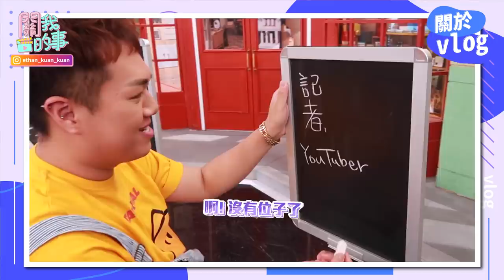【工作vlog】地獄工作週！「猜歌、綜藝、業配」花絮全記錄！feat.鬼鬼吳映潔、邵庭、欸你這週要幹嘛、到處都是瘋女人、阿翰、那那大師、馬念先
「每件事，都發生來豐富我的記憶。」
3月第二週的工作vlog終於剪完了！（現在都已經5月第二週了，我居然才剪完3月第二週的vlog，你們可以原諒我吧！！！！！）-
雖然疫情的關係，導致許多公開活動都陸續延期取消，但反而意外多了不同的工作機會，像是棚內影片拍攝、綜藝節目錄製、不同的創作者合作，這些各式各樣的工作我都非常享受其中。
從離職到現在已經將近9個月，我成為自己「時間的主人」，學習管理自己的時間，也加強自己的「自律程度」，好好安排不同的工作和生活，雖然壓力比過去還大，卻也更認識了自己、喜歡自己的生活、享受忙碌的每一天，願你們也是正在過著充滿動力的每一天。
搶先預告：「到處都是瘋女人」猜歌大賽將於5/18在瘋女人頻道播出哦！
【地獄週工作vlog】幕後花絮私生活公開！集郵「華航地勤空服員、劉沛、到處都是瘋女人、焦凡凡」
【你的工作是什麼？】關韶文「離職後行程公開」工作花絮vlog feat.峮峮、魏嘉瑩、八三夭、這群人木星、董仔、茵聲、許凱皓
【工作vlog】每天都遇到大明星！關韶文「7天工作記錄」feat.劉以豪、方志友、陳零九、邱鋒澤、鼓鼓、劉奕兒
【工作vlog】一週工作記錄「天天遇到大咖YouTuber！」feat.蔡阿嘎、蔡哥、阿傑、馬叔叔、HowHow、欸你這週要幹嘛、見習網美小吳、丹尼婊姐
【工作vlog】天天上電視！關韶文接下《聲林之王3》花絮主持了！feat.林志玲、王子邱勝翊、任容萱、焦凡凡、那那大師、綜藝大熱門猜歌賽